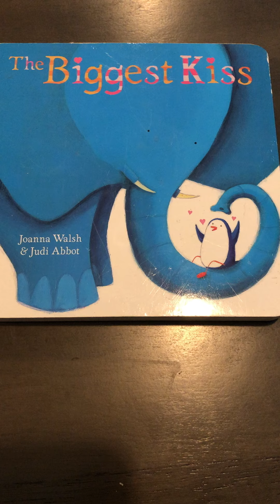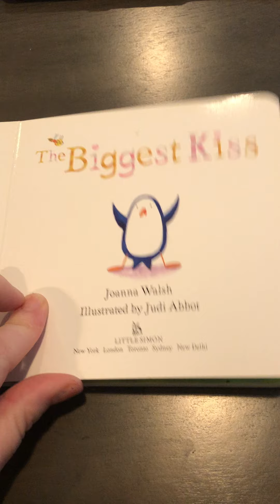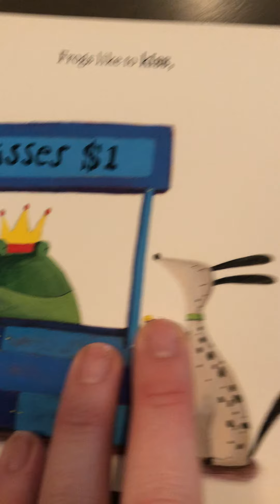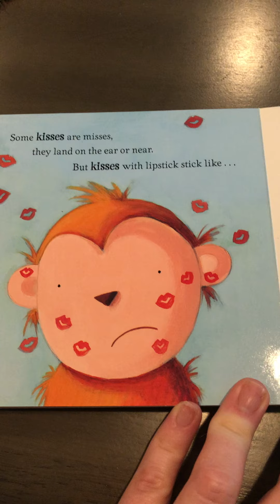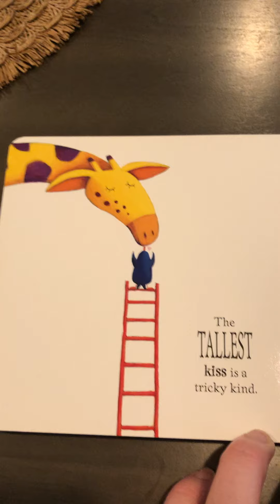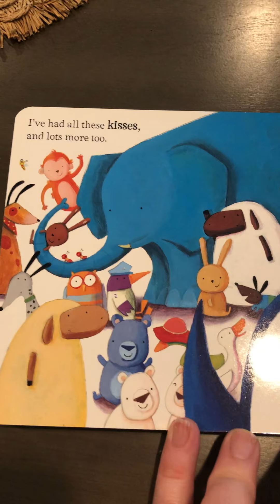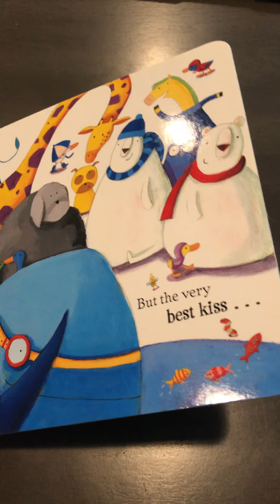Room One Circle Time: Thursday, May 21st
The Biggest Kiss